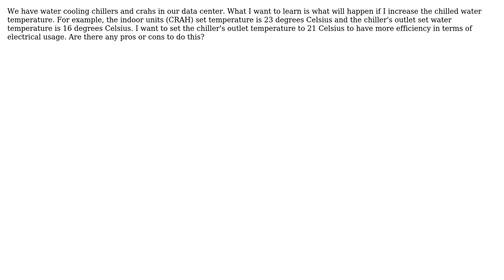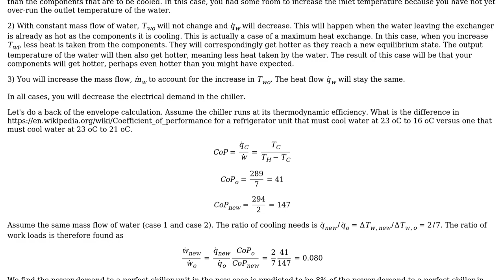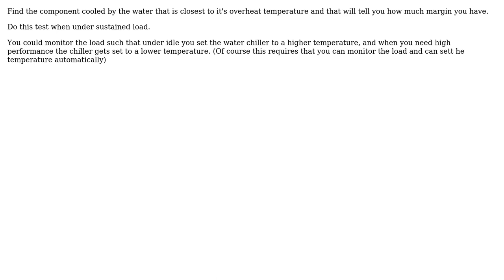How to determine optimum chilled water outlet temperature? (2 Solutions!!)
How to determine optimum chilled water outlet temperature?

With thanks & praise to God, and with thanks to the many people who have made this project possible! | Content (except music & images) licensed under CC BY-SA | Music | Images & others | With thanks to user ratchet freak user Jeffrey J Weimer user Ibrahim Cihat Kirkpinar user Fred and the Stack Exchange Network Trademarks are property of their respective owners. You are responsible for your own actions.